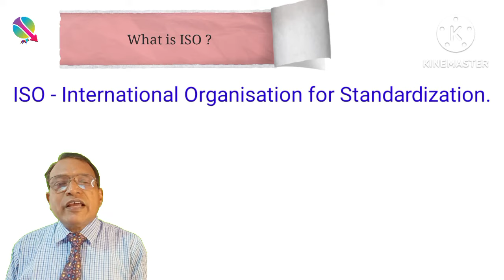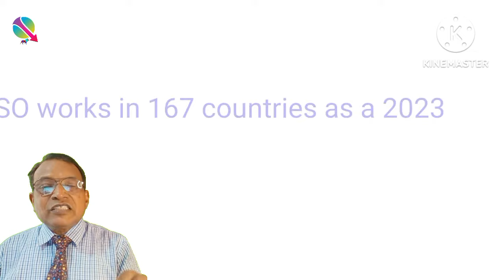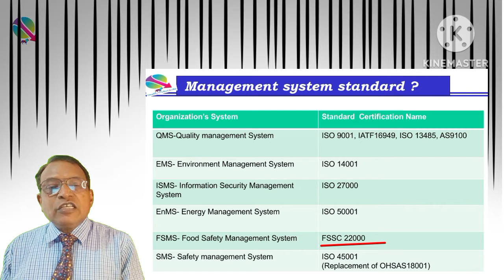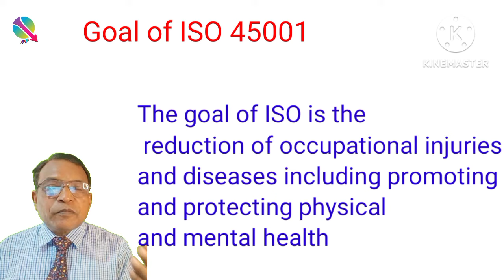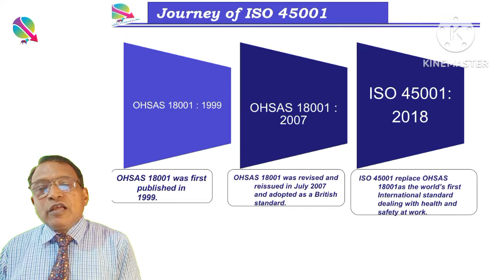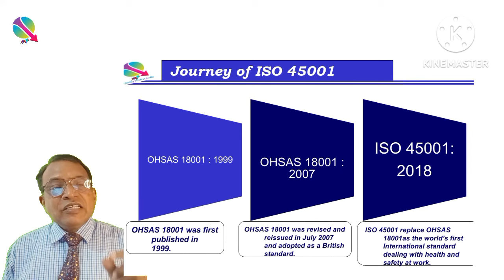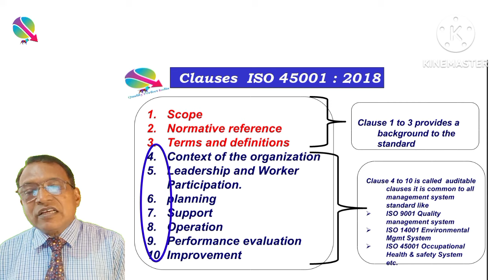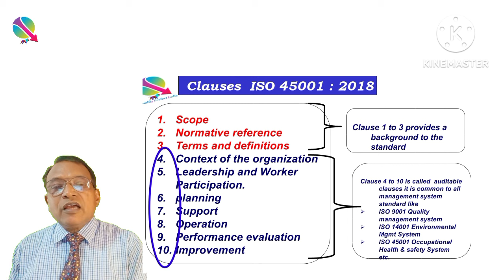ISO 45001 : 2018 Basic Concept (In Hindi)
Welcome you on my You Tube channel "Quality Perfect India: In this video I have fully explained about Basic concept of ISO 45001 : 2018 : -
What is ISO 45001 : 2018 ?
What is ISO?
History of ISO 45001?
Management system standard.
Comparison of QMS, EMS and OHSMS.
Goal of ISO 45001 : 2018.
Clauses of ISO 45001 : 2018

Please join with my telegram
QUALITY PERFECT INDIA